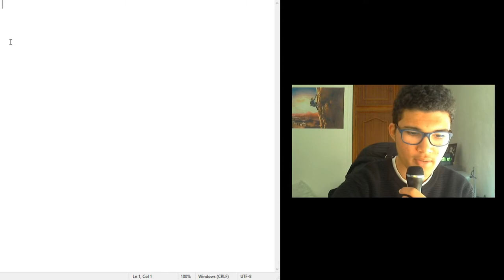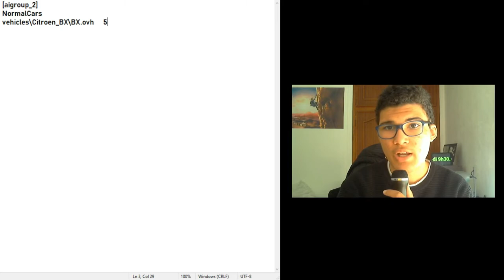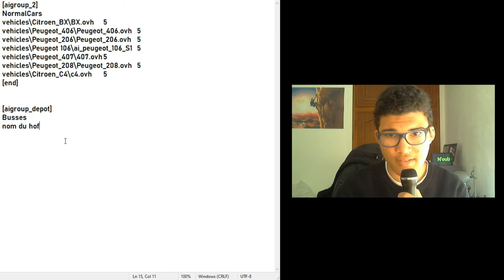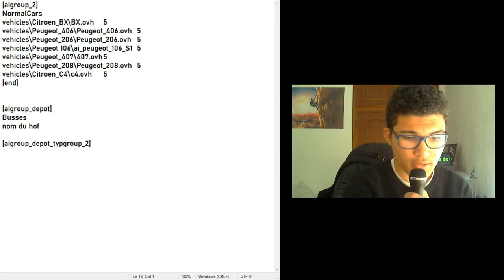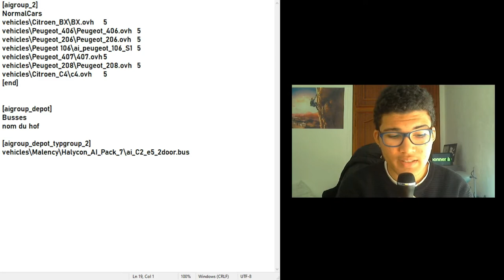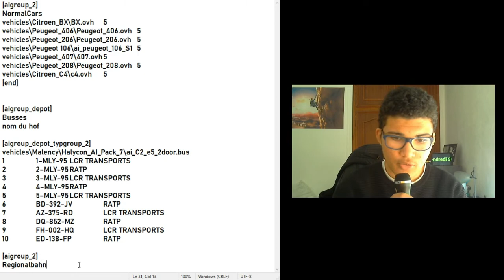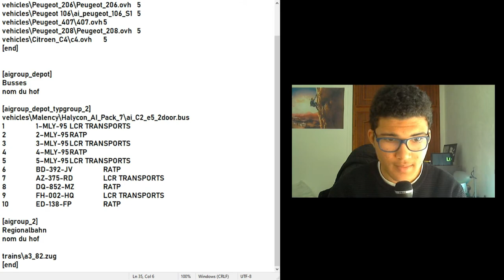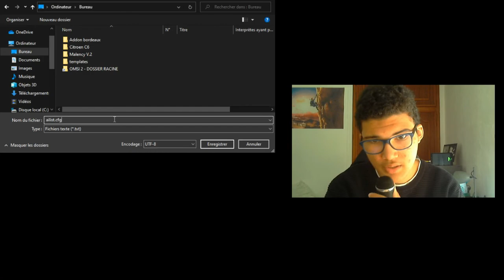Tutoriel - Comment faire un fichier AIlist @josuha bxl